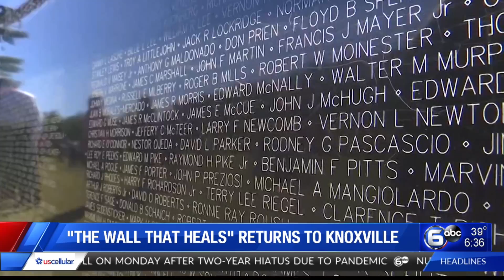'The Wall That Heals' returns to Knoxville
This week, a three-quarter scale replica of the Vietnam Veterans Memorial in Washington, D.C. that travels across America will arrive in East Tennessee. Reporter Lexi Spivak has the story. WATE Good Morning Tennessee